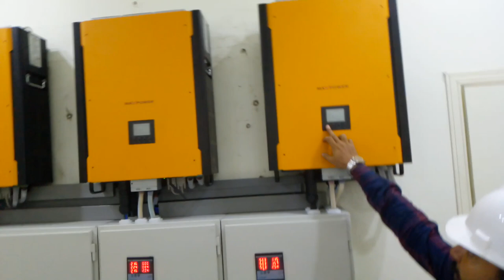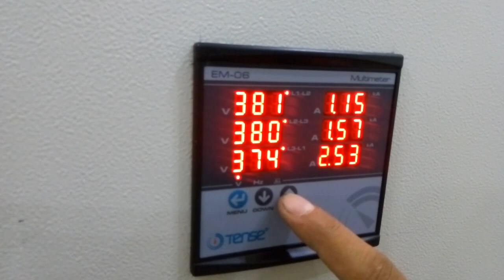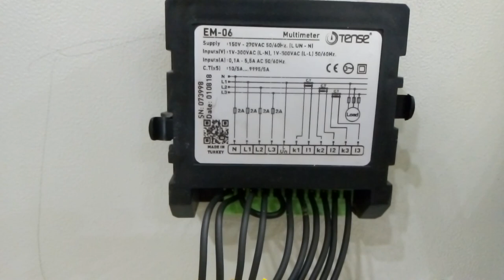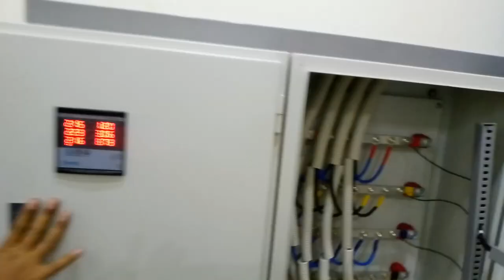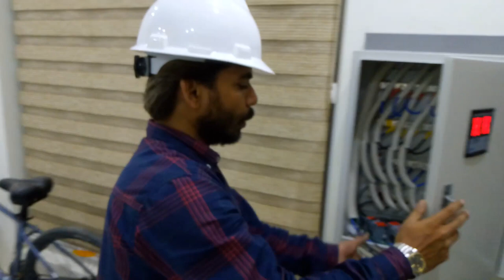40 Kilowatts Solar Energy Project By @Humble Solar Wala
Alhamdulillah another 40 Kw Solar Inverter with 46 kilowatts of Solar panels project

40 kw Off Grid Solar Power System Installation & Complete Tour of 40 Kilowatt Solar Energy Site

commissioning completed & added to our install bank
46 kilowatts of Jinko 330 watts Solar panels
40 Kilowatts of Hybrid Solar Inverters
76 Kilowatts of Battery Bank of 200-Ah Shoto 12 volts 32 in numbers

Solar Energy & Wind Turbine Solution
Solar Energy Project Commissioning & Installation

“Cut Your Utility Bills Today” and “Reduce Your Carbon Footprint” are just two examples of potential headlines that offer prospects the solutions they’re looking for.
Everyone goes about saving the world in their own way. Some people ride their bikes to work. Others bring reusable bags to the grocery store. Leonardo DiCaprio yells about greenhouse gas emissions from the window of his private jet, which surpasses the annual emissions of a large car by the time his ivory tower diatribe is halfway over.

Increasingly, Pakistanis are taking their green efforts one step further: using solar power, rather than fossil fuels, to run their homes. According to the Solar Energy Industries Association, the first quarter of 2018 saw the installation of enough solar energy units to power the homes of 10.7 million Pakistan. The SEIA expects the solar capacity of the Pakistan. to double over the next five years. Although renewable energy represents just 11% of total Pakistan. energy consumption, the market is growing at breakneck speed.

Making the switch to solar power isn’t like buying a new pair of kicks: it’s a decision your prospects will chew on for a long time. That’s where re-marketing and RLSA comes in. Let’s say somebody searches “buy solar panels” and clicks on your paid search ad and eventually bounces. Don’t panic! Again, it’s not an instantaneous conversion.

 It’s unlikely that you’ll find many millennial's in the market for household solar panels; not many of them are homeowners, and even fewer are in a position to make this transition.
Maybe emphasize the role smaller electricity bills can play in saving for retirement. Also, think about where your prospects live.

Petroleum, natural gas, coal, renewable energy sources, and nuclear materials, to be precise. As of last year, that list is in descending order from most to least popular.

Petroleum, coal, and natural gas are known as fossil fuels, and they have long dominated the American energy sector – in terms of consumption as well as production. After a steady decline between 1970 and 2008, domestic production of crude oil began to climb again in 2009 and approached record highs in 2015 and 2017. Coal production has followed a similar trend, reaching a low-point in 2016 and kicking back up the following year. Recent upward trends in both of these sectors are due to innovations in technology, which make production more efficient and cost-effective.

Fear not, lovers of trees and birds and frogs and bees: production and consumption of renewable energy – solar, wind, hydroelectric – reached record highs in 2019. Although it may seem counter intuitive, fossil fuels and renewable sources are both on the rise. That’s because Americans like to consume a lot of stuff, and a lot becomes more every year. The cast of RENT weeps softly.

While energy demands increase yearly, the growing number of options creates a challenge more marketers across the sectors. How can you persuade consumers that your option is the best?

What outsiders don’t realize is that “solar companies” can refer to many different businesses:

Solar installation service provider
Solar equipment supplier/distributor
Solar manufacturer
Solar lead generation agency (such as Energy Sage)
Solar software (Sass company)
Solar consulting (usually B2B)

Thanks & Regards

Humble Ahmed
Hiba Trading (SMC-PVT) Ltd
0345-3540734